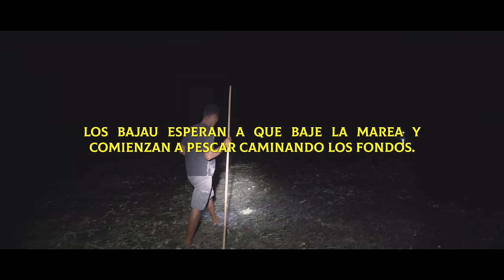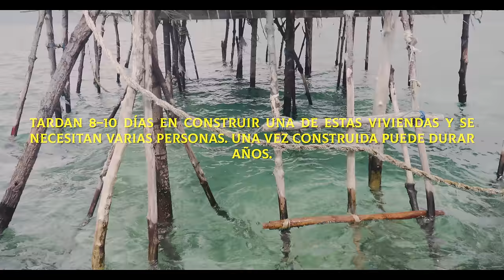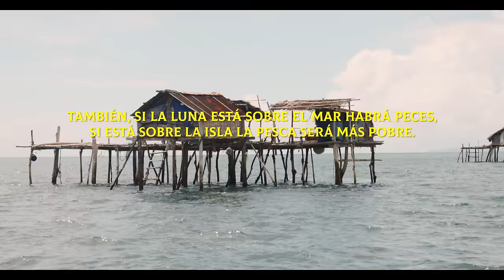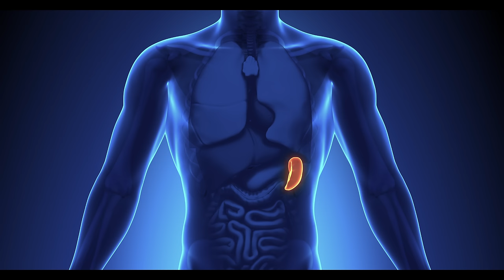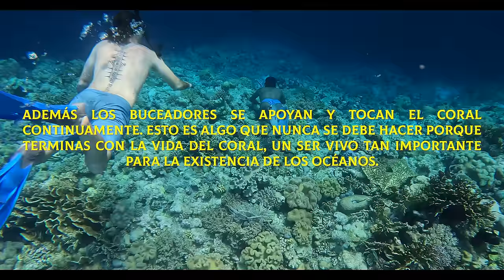Los BAJAU: el pueblo que evolucionó para vivir BAJO EL AGUA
Los famosos bajau, el pueblo que evolucionó para vivir en el mar. Llegamos hasta remotos poblados flotantes de Indonesia para investigar a los hombres capaces de bucear por más de 10 minutos en profundas aguas. ¿Realmente son capaces? ¿Por qué ellos pueden?

Apoyáis mi trabajo dejando un me gusta. Comentad vuestras dudas y hasta dentro de poco! MI LIBRO!